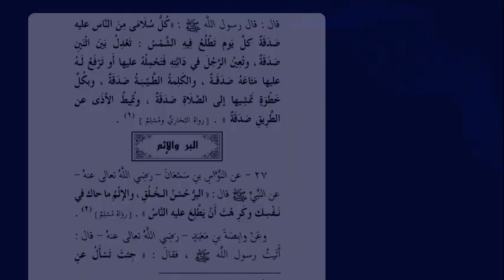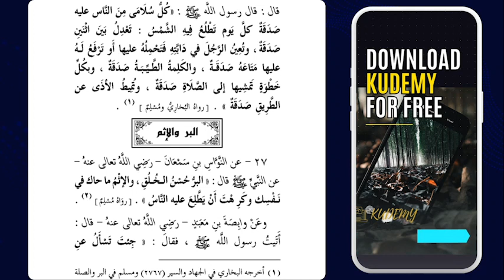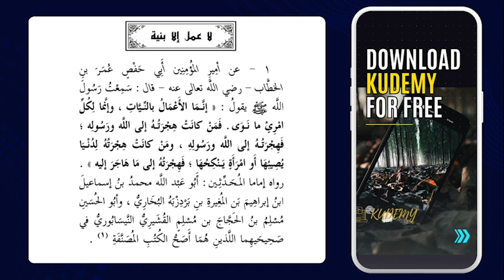Arba'una Hadith - Sashi na Goma